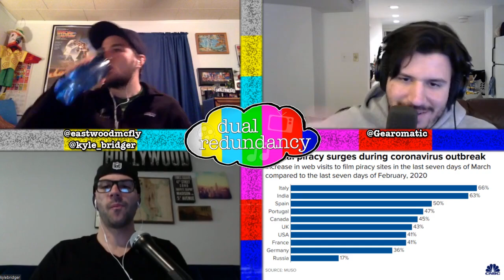Dual Redundancy 291 - The Office & How I Met Your Mother: Their 15 Year Anniversaries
In this week's episode David, John and Kyle discuss the surge in online piracy during the coronavirus pandemic (1:50), why one Quibi podcast received a cease and desist order from the company (5:55) and the petition to make streaming services like Netflix free during quarantine (14:20). Finally, we discuss two sitcoms that are celebrating their 15 year premiere anniversaries: NBC's The Office (20:20) and CBS' How I Met Your Mother (41:35). During our spoiler filled discussion we discuss favorite episodes, characters and their much talked about final seasons.

This episode was originally streamed on April 28th. Created in August of 2011 Dual Redundancy is a podcast, past TV show, and now blog about television and entertainment news produced and hosted by David Allen, John Berwick and Kyle Bridger.